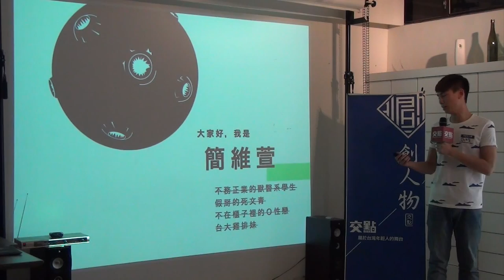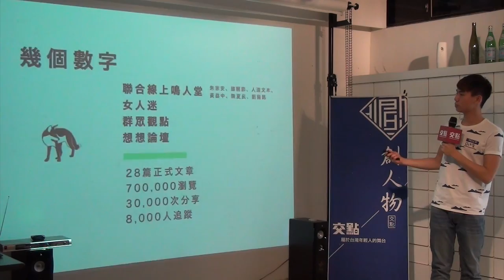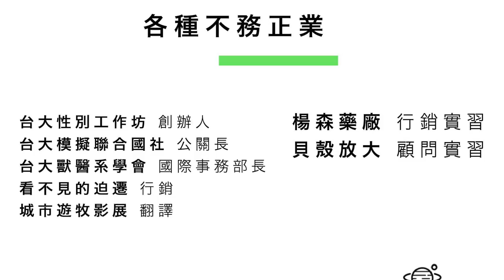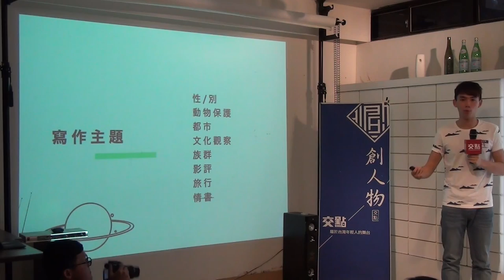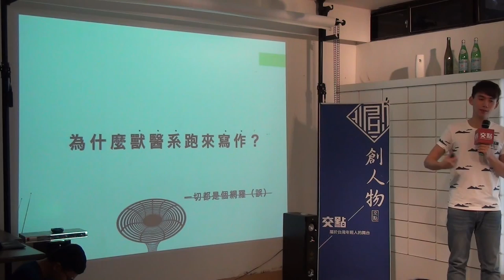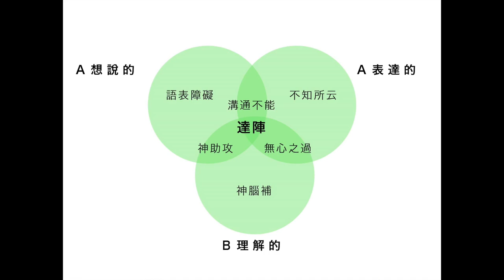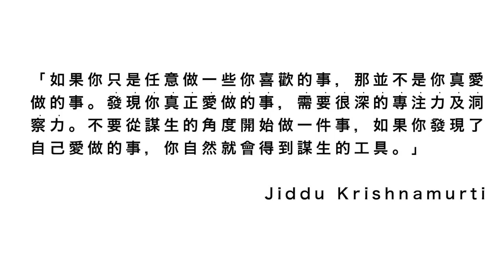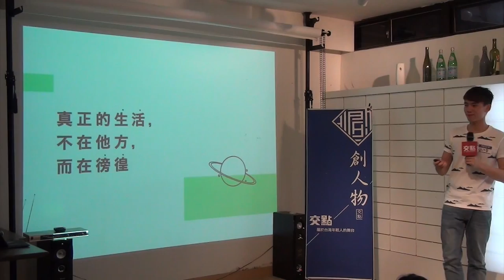創人物2015.9月 - 簡維萱 - 跨領域專欄作家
簡維萱 - 跨領域專欄作家

台北人，八年級後草莓，不務正業的獸醫系學生，兼寫社會評論的網路寫手。 得過一些小文學獎，在外商和新創公司實習過一段日子，在法國把人生延後了一年。 喜歡游泳、讀小說、看廣告、和小動物玩耍。曾立過很多志，最近幾個是善待惡意、吃素、和當一個有細節的人。